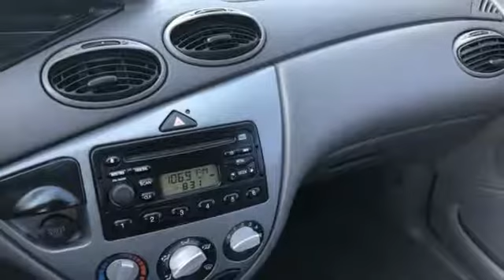Used 2004 Ford Focus Rochester MN Winona, MN FA185149 - SOLD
Year: 2004
Make: Ford
Model: Focus
Trim: ZX3
Engine: 2.0L I4 16V
Transmission: 5-Speed Manual
Color: Blue
Mileage: 118204
Stock #: FA185149
VIN: 3FAFP31344R127037
Recent Arrival! Focus ZX3 Blue Zetec Clean CARFAX. We look forward to earning your business!

Address:
4900 Highway 52 North